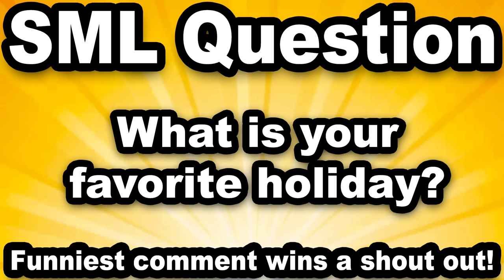SML Movie: Easter Bunny Goes To Jail!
Jeffy and his friends want to save the easter bunny!